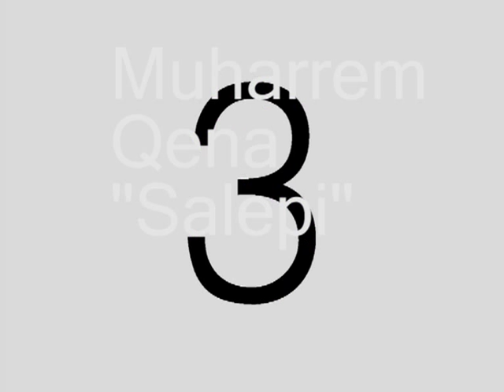Salepi.Muharrem Qena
Pjese nga programi i Vitit te Ri 1978, RTVPrishtina. Ne emisisonin "Pa skenar" qe emitohet cdo te dyten hene ne RTK, nga ora 23, 30, shfaqen  xhirimet e bera dikur ne Televizionin e Prishtines dhe krijuesit e krijimet, qe jane pjese e historikut tone kulturor e artsistik. Autore e emisionit Antigona Qena